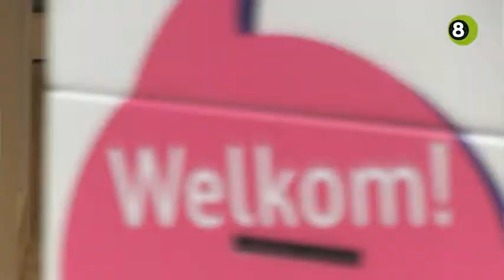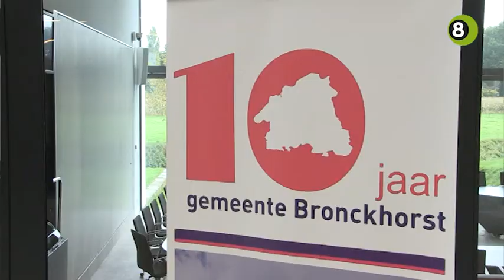Burgemeester Besselink ontmoet burgers van Bronckhorst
De kersverse burgemeester Marianne Besselink werd vorige week officieel beëdigd als nieuwe burgemeester van Bronckhorst. Maandagavond wordt ze voorgesteld aan de inwoners.